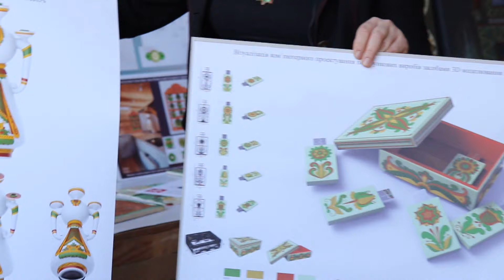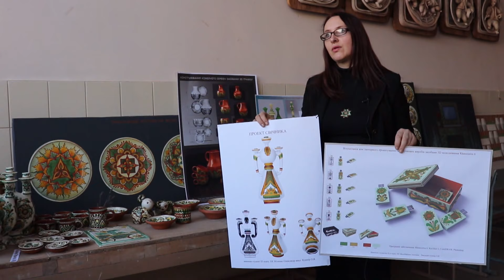Інформаційний випуск «Події дня» за 03.01.20